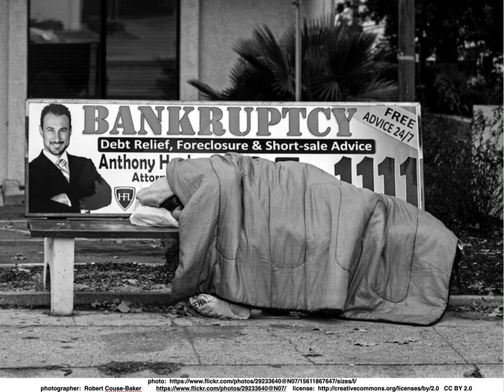ESL English 1-27P.5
40 lesson English conversation course for beginners.